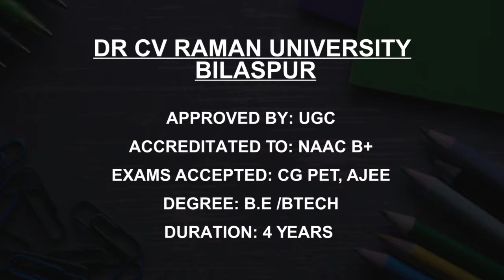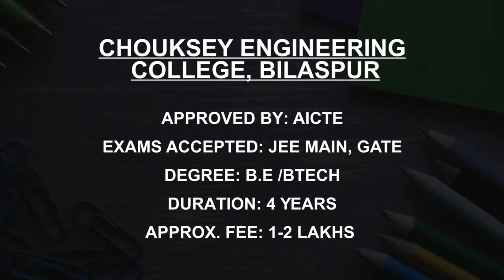Best Production Engineering Colleges in Chhattisgarh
Must Watch.. Best Production Engineering colleges in Chhattisgarh - Fees, Admission

Listed Colleges
Bhilai Institute of  Technology, Durg
Rungta College of  Engineering and Technology Bhilai
Dr CV Raman University  Bilaspur
ITM University  Raipur
Chouksey Engineering  College, Bilaspur
JK Institute of  Engineering, Bilaspur
Shri Shankaracharya  Institute of Technology and Management, Bhilai
Shri Shankaracharya Institute  of Engineering and Technology, Durg
Chhattisgarh Swami Vivekanand Technical University, Bhilai

This is not the listing of Top Production Engineering colleges in Chhattisgarh, it's the list of best Production Engineering colleges in Chhattisgarh as per the ratings given by our users.